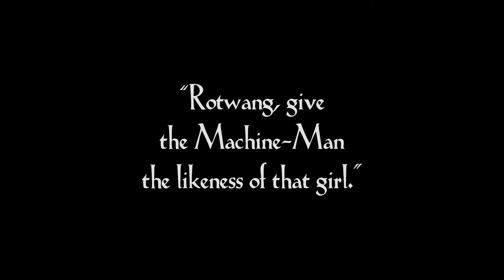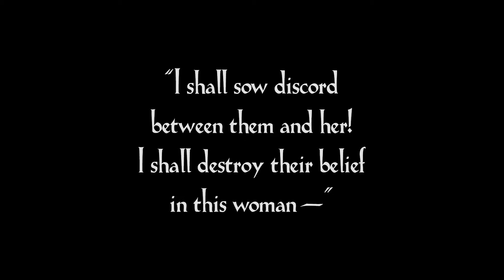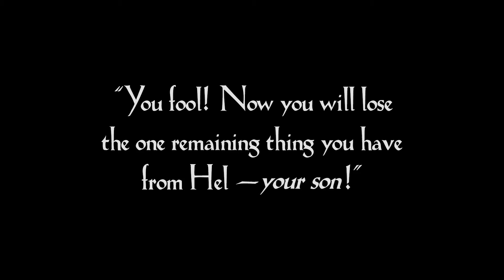Metropolis - Finding The Mediator (Maria's Love) - Part 14 of 24 - Rescored by The New Pollutants